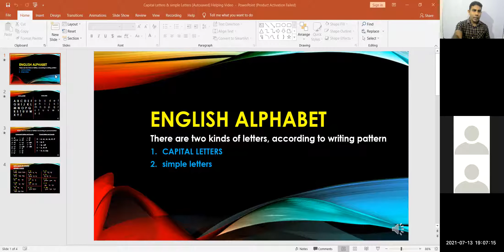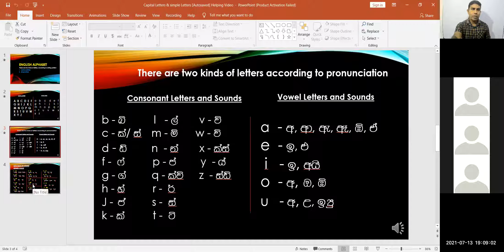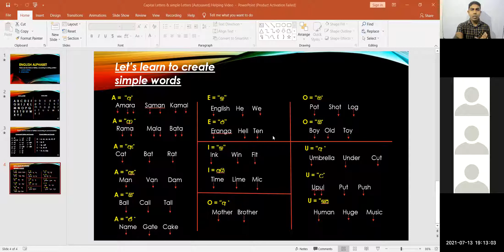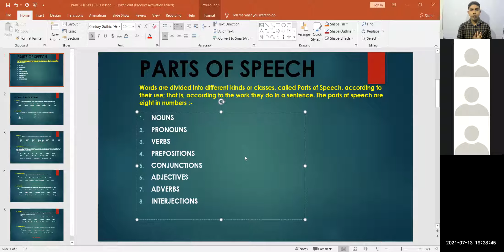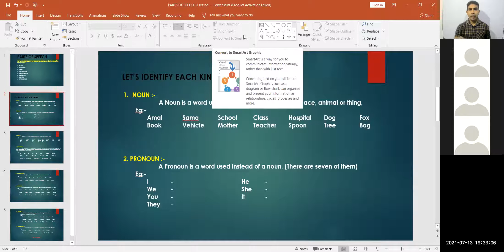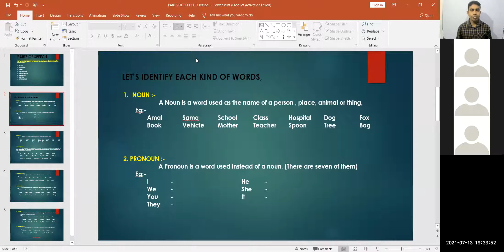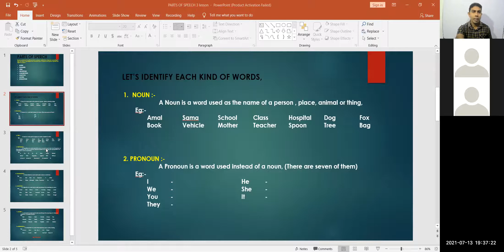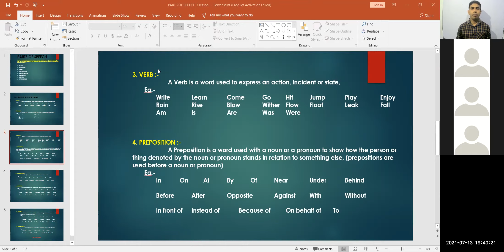Weekday English Course Day - 1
1st Video of 13th July